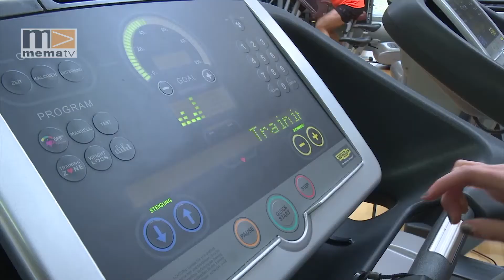MEMA TV - Mürztal Aktuell 13.01.2021